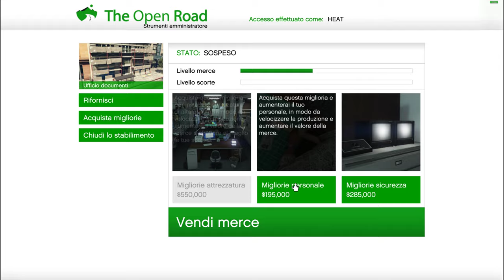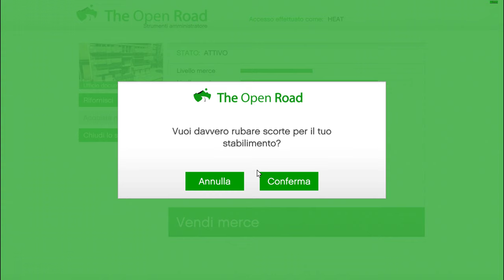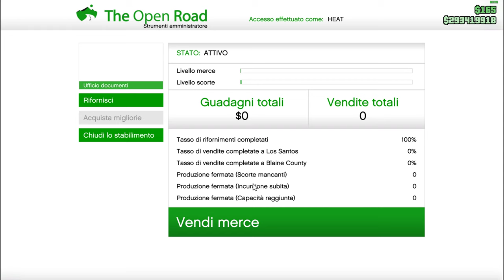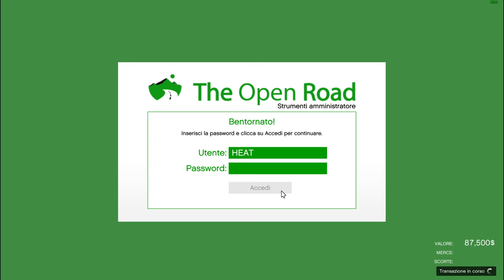COSTI DELLE MIGLIORIE DELL'UFFICIO DOCUMENTI DEL CLUB HOUSE MOTORCYCLE GTA 5 ONLINE